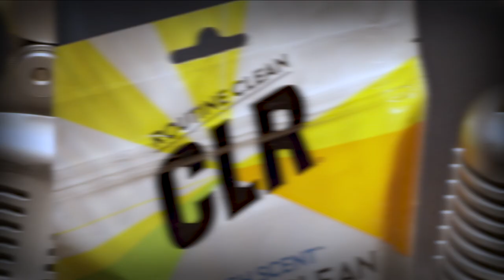CLR Fresh & Clean Garbage Disposal Pods Mix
JOIN THE FIGHT FOR CLEAN. Become part of our Clean Fight Club for cleaning tips and giveaways.

Here are a few of our newer, popular household cleaning solutions.

CLR Brilliant Bath - A Powerful Foam Spray That Breaks Down Grime